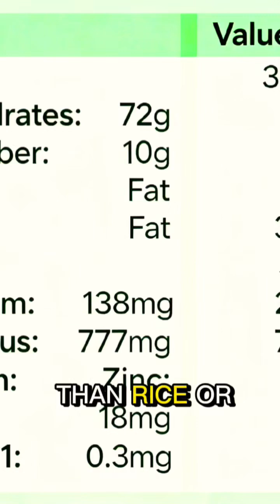Part1 RAGI Explained: The Ancient Super Grain Backed by Science SciVerse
Ragi — or Finger Millet — is one of the oldest and most powerful grains known to humankind.
But what makes this tiny millet so special? Why is it called a “super grain”?

In this video, we explore the complete scientific story of Ragi — from its ancient origins in Africa to its rise as a global health food.
Learn how Ragi supports strong bones, heart health, diabetes control, mood, and sustainability, and why scientists believe it’s a climate-smart crop for the future.

This is the science of Ragi, explained simply — the way we do it here on SciVerse — The Science Universe.

Watch till the end to discover facts, benefits, nutrients, and even the environmental impact of this incredible grain.
Perfect for science lovers, students, and anyone curious about healthy eating backed by real research.